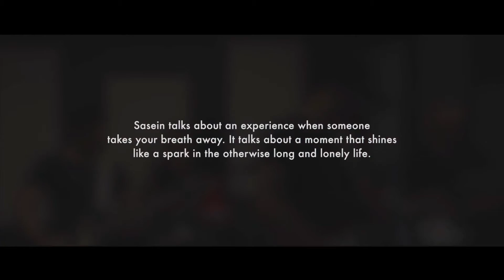Saturday Spreads Chapter XV | The Mallroad Project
Saturday Spreads
Chapter XV
The Mallroad Project

The Mallroad Project is a Gurgaon based hindi rock band, who talk about the intricacies of  their own life through their music and try and involve social political issues in an attempt to make people more aware of certain situations which are important.

Their songs usually talk about peace , love , heartbreak, utopia ocassionaly touching topics like Terrorism , sexual harassment etc which they feel are the burning topic of our times.

"Behind all these songs there is a strong desire to spread a positive vibe of love and respect in the world around us."

'Saansein' is a single from their EP 'Behti Hawa' which talks about an experience when someone takes your breath away. It talks about a moment that shines like a spark in the otherwise long and lonely life.

Saturday Spreads are the sight, sound and story into the Indian indie music scene with our allies 'The Indian Music Diaries' and 'Trunk It'.

The Mallroad Project is:

Akhil Thakur (Drums/Percussion)
Praveer Singh (Bass)
Mahavir Rawat (Vocals/Guitar)
Shankar (Guitars)

Gear used:

Shankar :
Gibson Les Paul 60s
Epiphone SG
Fender twin reverb

Praveer Singh:
Bass Guitar: Fender Jazz Bass 4 strings
Acoustic Bass: IBANEZ Semi Acoustic PCBE12MH-OPN, 4 Strings.
Acoustic Guitar: Cort Earth Grand.

Mahavir Rawat
Acoustic guitar Yamaha F310
Electric guitar: ESP M15
Electric guitar: Fender Stratocaster Highway One

AKHIL THAKUR (Drums/Percussion):
Tama Kick, Toms, Snare
Paiste PST 5 Cymbals
Sticks: Vic Firth 5A